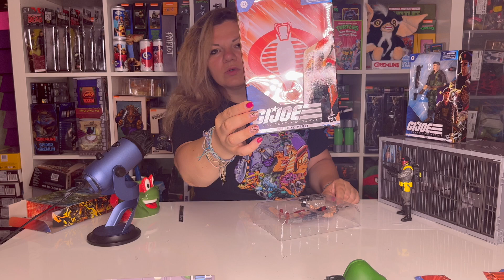G.I. Joe Classified Series Action Figur - Xamot Paoli